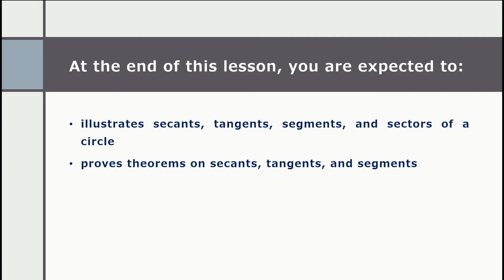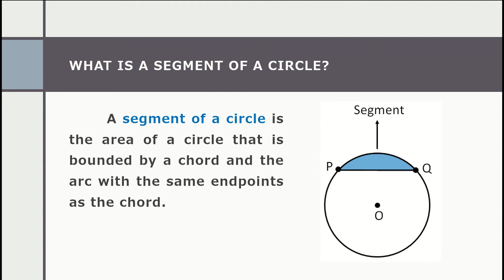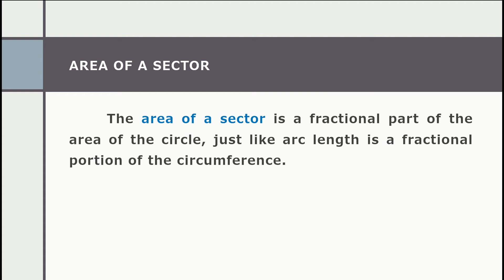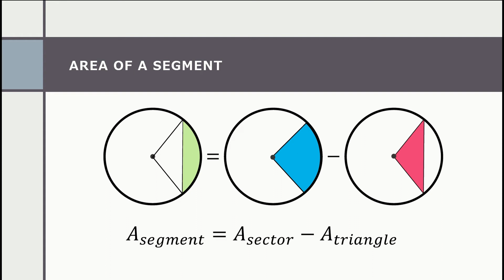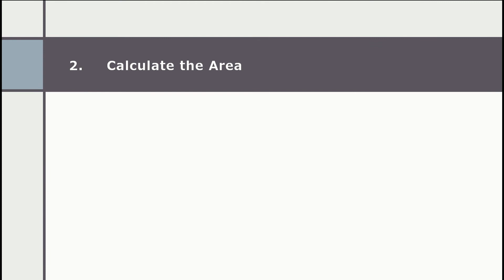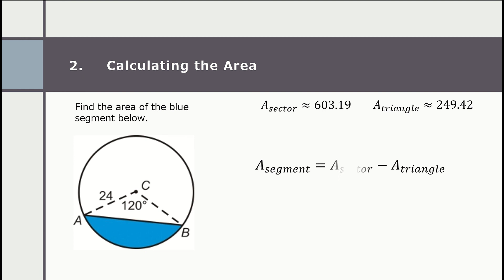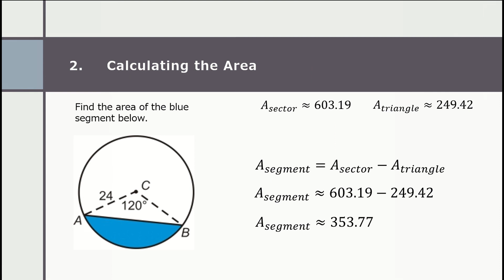Math 10 || Quarter II - Week 5-6 (Part 4/5) || Area of a Sector and Segments | Acute Angels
Hello mga Ka-@AcuteAngels ! In this video, you will learn about the Area of a Sector and Segments. Enjoy!

A Fresh New Day by OrangeHead